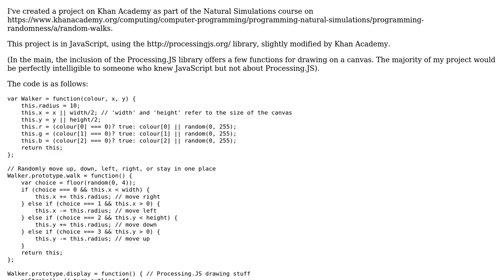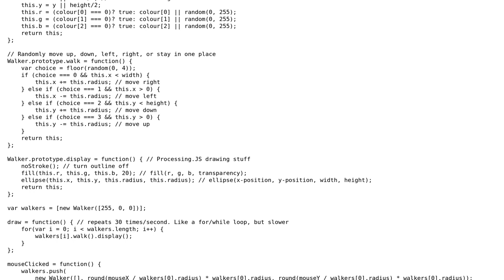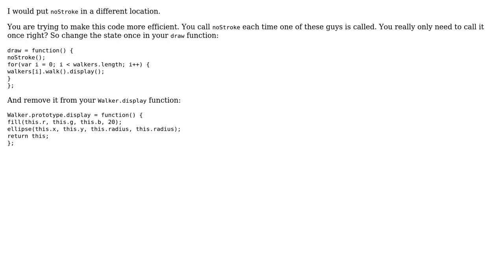Random walker using Processing.JS on Khan Academy, with new walkers generated on mouse click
Code Review: Random walker using Processing.JS on Khan Academy, with new walkers generated on mouse click